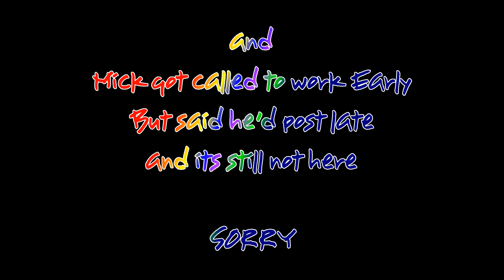Without the twinks Its just old people nattering with Slenderman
Depression week Wrap up
Look for changes next week